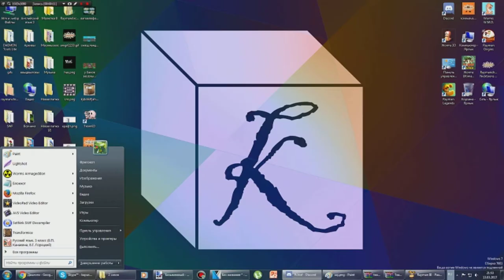[13.03.2017] RaymanChrome Memory Card - Mar 13, 2017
Hitting Ctrl+Alt+Delete in middle of playing Rayman 3 results in this